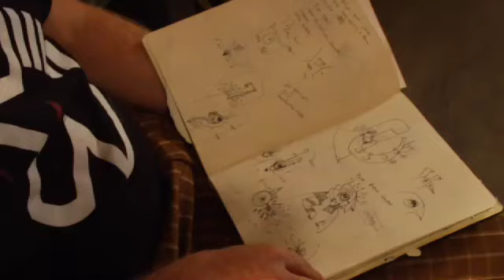DEW Labs Artist: Max Kauffman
Win a special home sampling kit, featuring art by a DEW Labs artist and containing seven mystery flavors of Mountain Dew!

Max Kauffman hails from the middle, where he spent his idyllic youth in South Bend, Indiana rolling between the countryside and the city. Leaving the nest to attend Arizona State, he received an education in ceramics and anthropology, which continue to influence his bards tales. He enjoys drawing, dead/ancient cultures, live music, the paint, plank-pushing, nice ladies, ink, clay, an occasional bevy, foods, and banter. His current goal is to bring back analog.